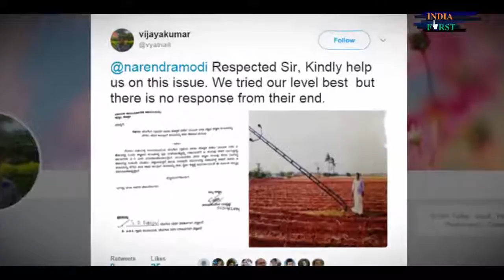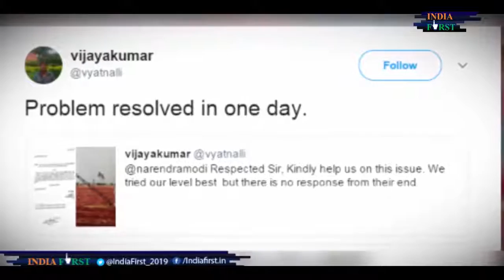One Tweet & PM Modi Acted to Help a Farmer